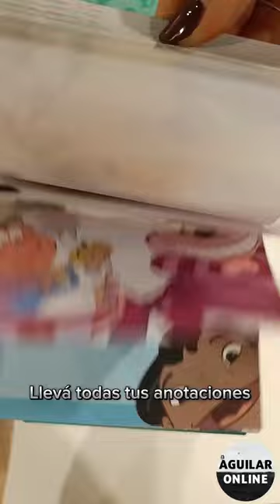Block de Notas Disney 100 - Más de 100 hojas llenas de tus personajes favoritos: Mickey, Moana, Elsa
✨ DISNEY 100 AÑOS✨
📓Block de notas ilustrado

🪄120 hojas totalmente ilustradas para acompañarte en todo lo que necesites

Escribí recetas, recordatorios, usalo para dibujar e inventar historias fantásticas junto a tus personajes favoritos!

🐭🐹Mickey y sus amigos
🐗🐒 Timón y Pumba
🧝🏼‍♀️ Alicia en el país de las maravillas
🧝🏽‍♀️Moana
👩🏽‍🦱Lilo y Stitch
❄️Elsa

⚠️UNIDADES HASTA AGOTAR STOCK⚠️

🏃APURATE Y CONSEGUÍ EL TUYO!

📍 Local a la calle: Av. Pedro Goyena 525, Caballito

🕙 Abrimos de Lunes a Viernes de 10 a 19 h y Sábados de 10 a 14 h

🚚 Hacemos envíos a todo el país